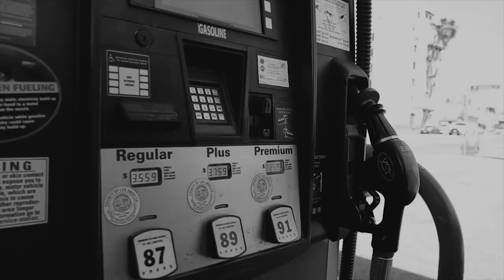Oops I Drop A Three On You - Dirk Tribute by Flula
Dirk is the most best player in all of the History! Try to stop his Fade Away Swishes oh that is right you cannot do it.  Directed by Alex Simmons.

CONNECT IT WITH FLULA IN ALL THE WAYS!!

DOPE FLULA MERCHES!!

MORE ABOUT FLULA!!
BOOM! Hallo to you!  I am Flula Borg, a German Man of Adventure and Music and Many Other Items of Dopeness! You have perhaps seen me inside Pitch Perfect 2, or in my Automobile making Musik in my Auto Tunes series, or wonderings why Jennifer does poop at Partys (I still do not knows why!)  Join me here for YouTube-Exklusive Content inkluding Vlogs, Celebrity Interviews, Dope Musik, Comedy Times, Drama Times, DJ Times and much many more Dope Times! See you soon and oh yes: DÄNCE!!